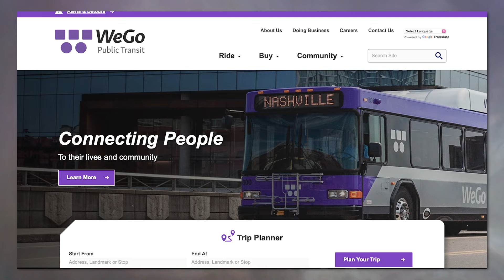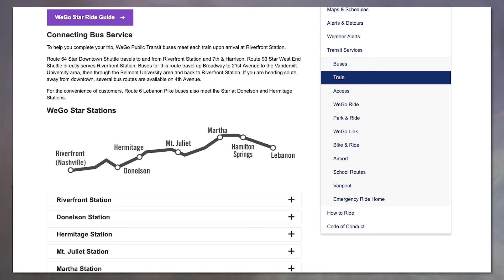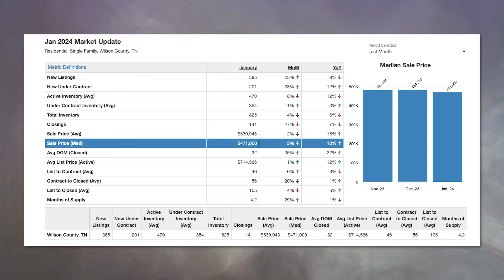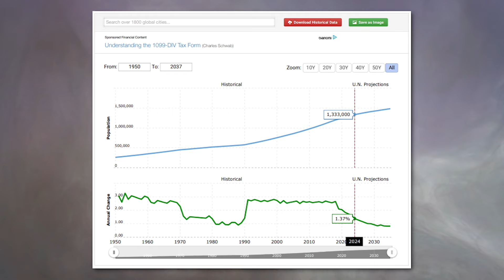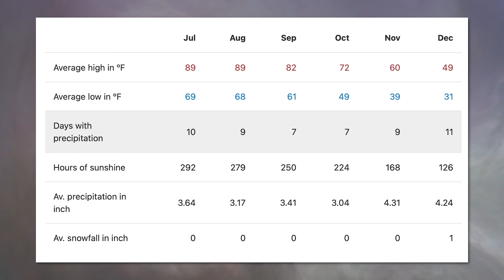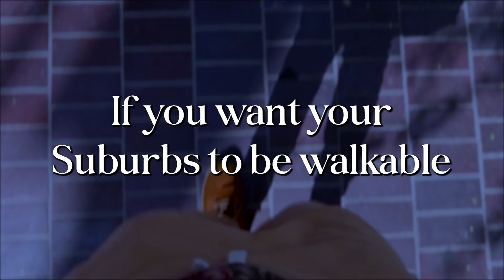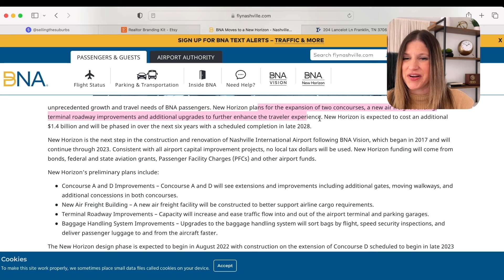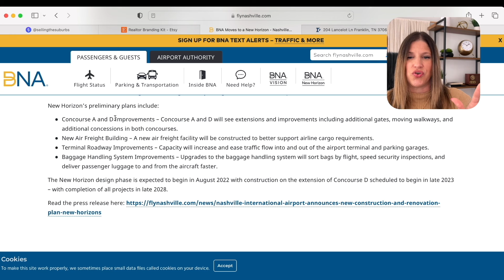DON'T move to Nashville TN in 2024 - (If You Can't Handle These Things)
Don't move to Nashville Tennessee in 2024 if you can't handle what I'm about to share with you!  While Tennessee's an amazing place to live and there are so many positives, today we are going to talk about some things in Nashville that MAY make you not want to move here if you're considering relocating!  There are many things people won't love so let's talk about some of the cons of living in the Nashville Tennessee area.

On this channel you will find everything you need to know about moving to the Nashville area.

Also join my Facebook group I JUST started, Moving to Nashville with Jennifer Gramling to connect and ask questions!!

Jennifer Gramling
Luxury Homes International

Brokered by
Luxury Homes International